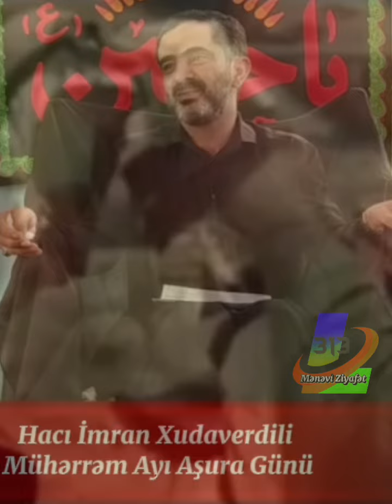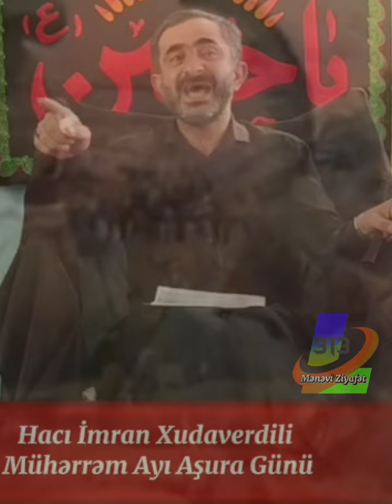Əliəsğər (ə.s)ın Şəhadətə qovuşma zikrimüsibəti.Hacı İmran Xudaverdili